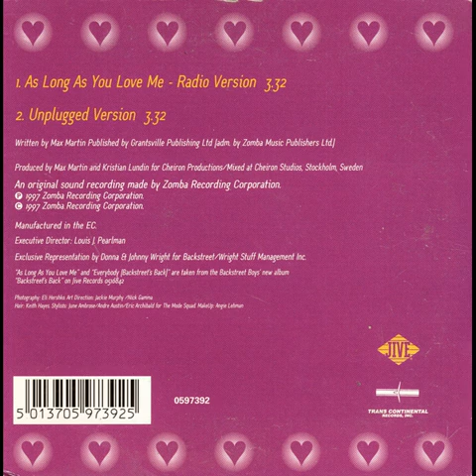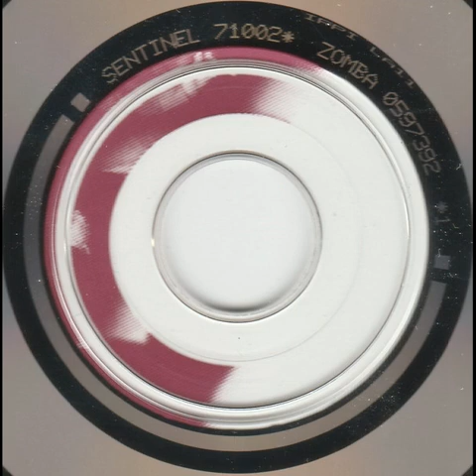Backstreet Boys - As Long As You Love Me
Genres: Pop
Styles: Europop
Label: Unknown Label
Year: 1997